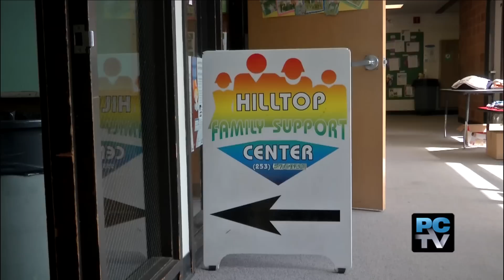Family Support Centers face cuts